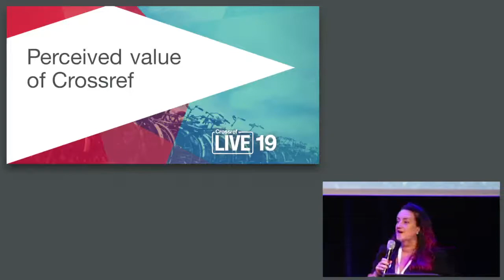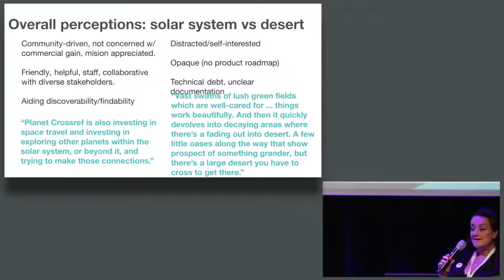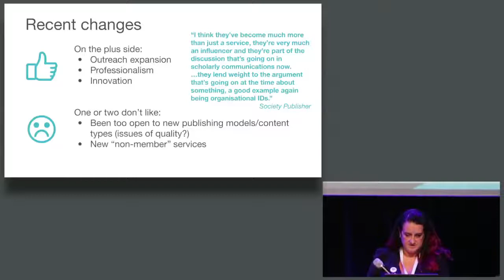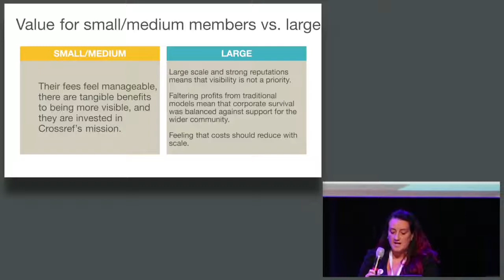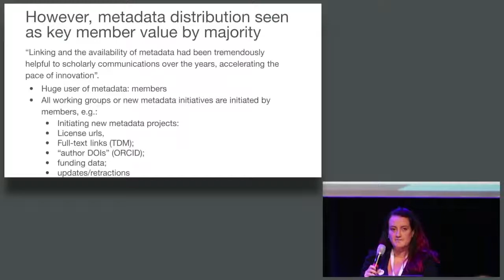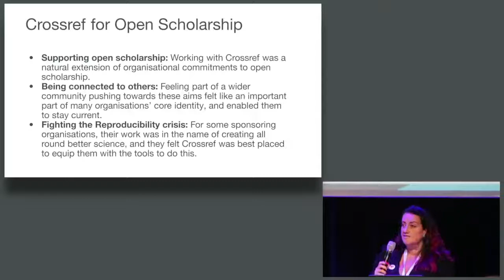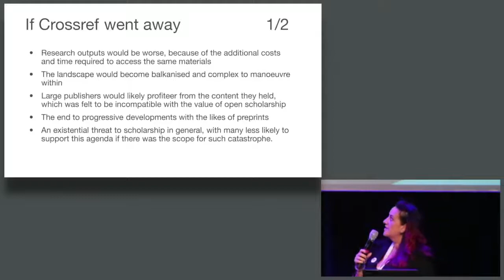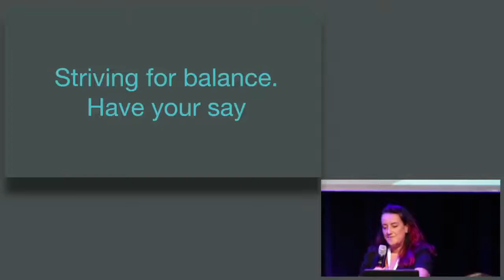LIVE19 - Ginny Hendricks, "Perceived value of Crossref"